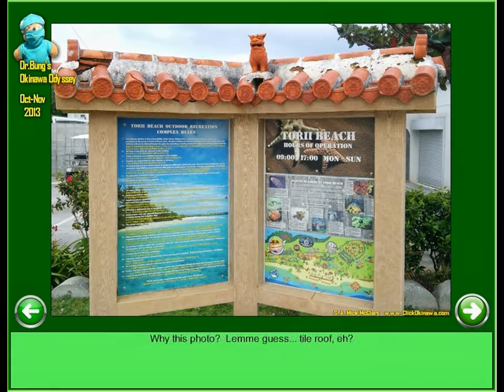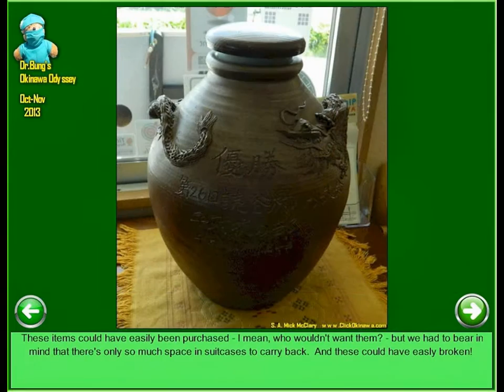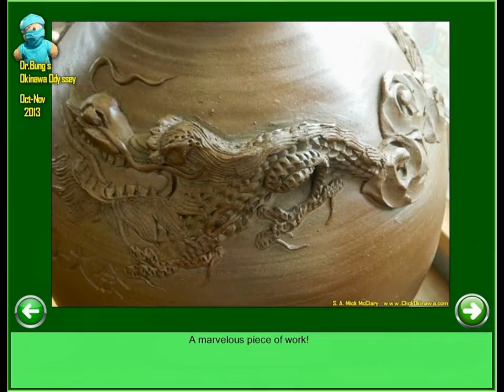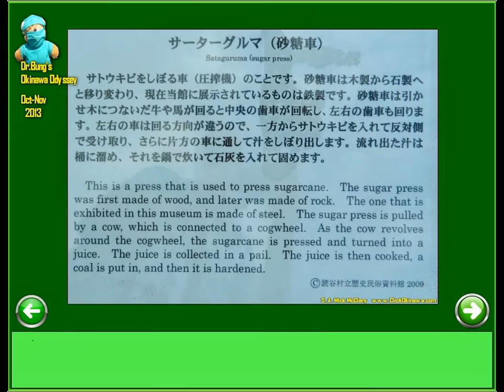Okinawa Odyssey, Nov. 2013 - Part 5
After an absence of 23 years we finally made it back to Okinawa!
These are some photos of the trip.  Dr Bung is my Travelocity Gnome-inspired traveling companion.  The entire collection of photos can be seen at ClickOkinawa'dot'com